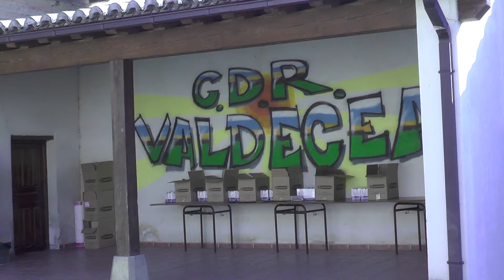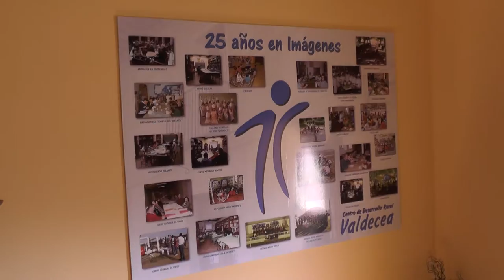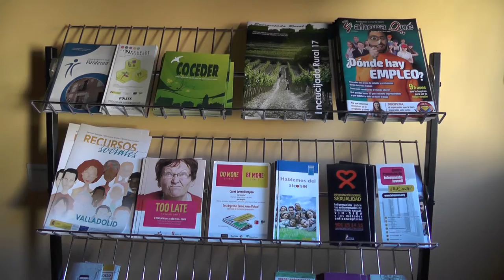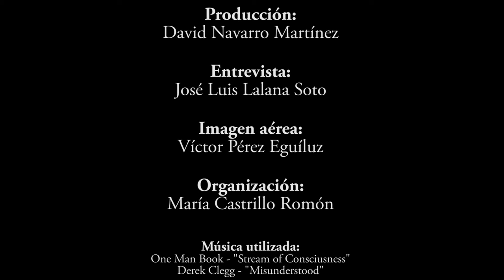6. CDR Valdecea, Centro de desarrollo rural. Mayorga, VA